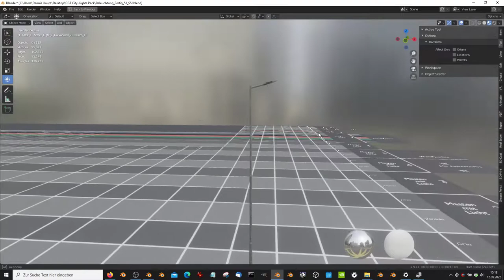Street Light 1 Galvanized 7000mm 1F